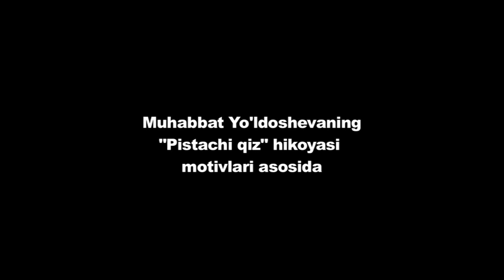Jodugar (o'zbek film) | Жодугар (узбекфильм)